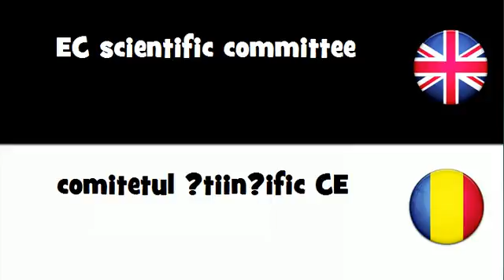VOCABULARY IN 20 LANGUAGES = EC scientific committee